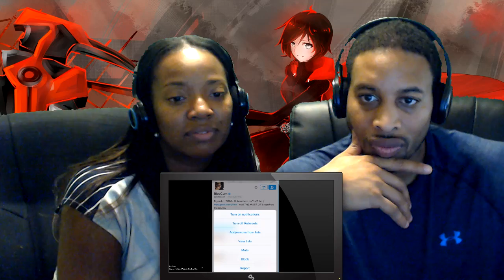This Guy Changed Because of Fame (Diss Track) by RiceGum - 2 Eazy 365 Reaction